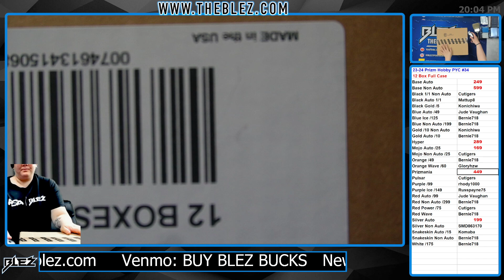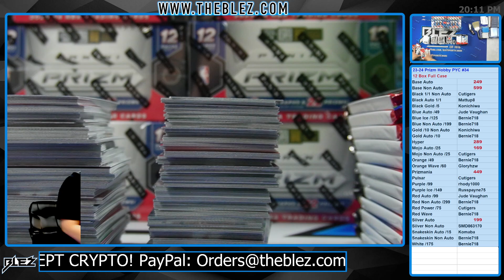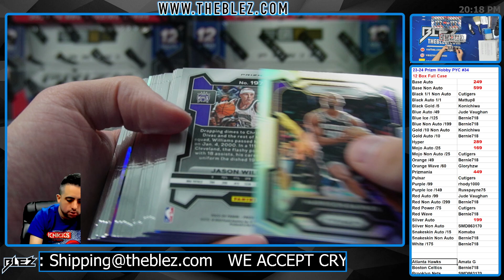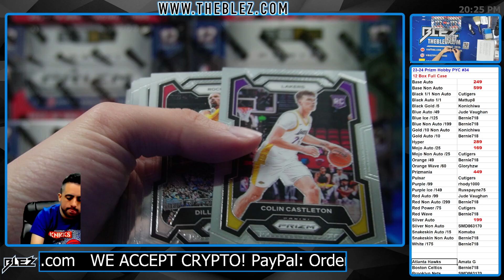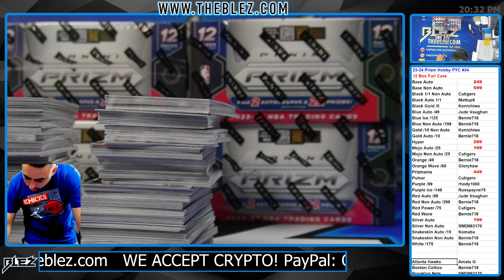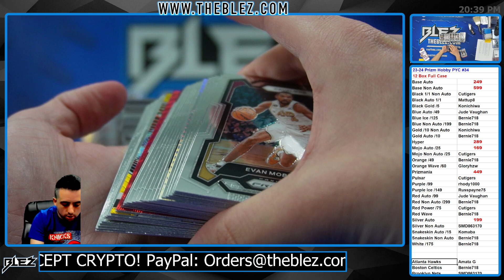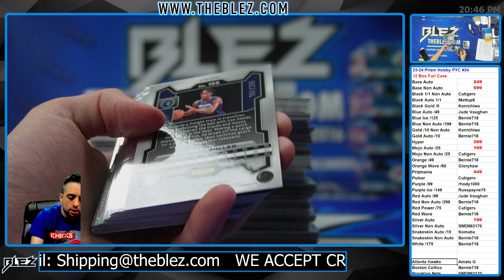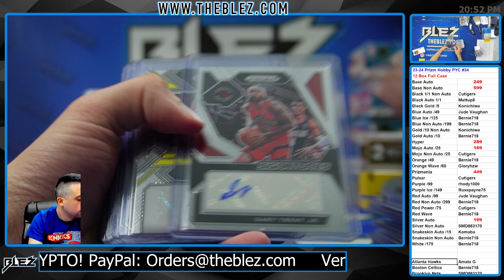2023-24 Panini Prizm Hobby NBA 12 Box Full Case Break #34 Pick Your Color